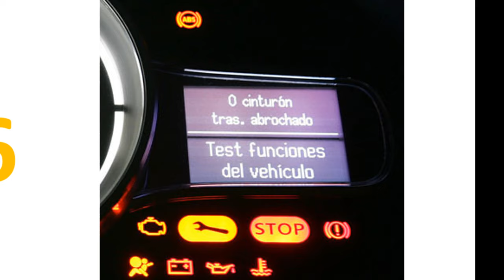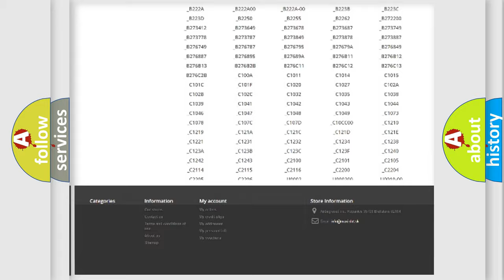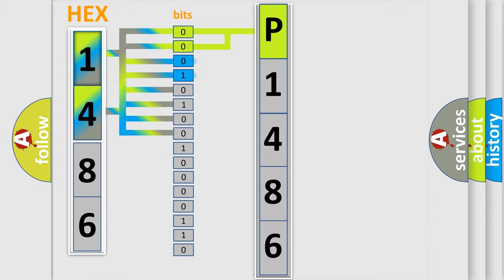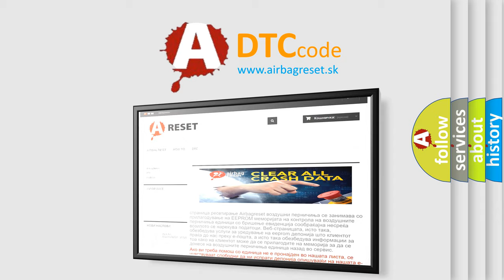DTC Dodge P1486 Short Explanation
Contents:
0:21 Basic DTC analysis according to OBD2 protocol standard.
1:48 Insight into programming
2:58 A diagnostically understandable description of the Diagnostic Trouble Code
3:05 Basic error definition

Make:
Dodge
Code:
P1486
Definition:
Electronic Brake Control Module Serial Peripheral Interface Performance
Description:
Ignition ON.Ignition voltage is greater than 10 V.